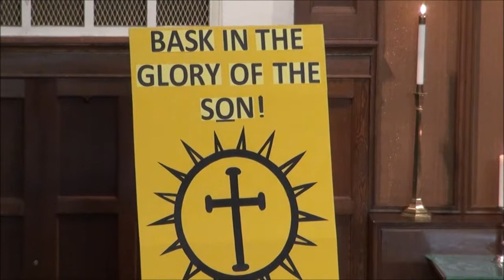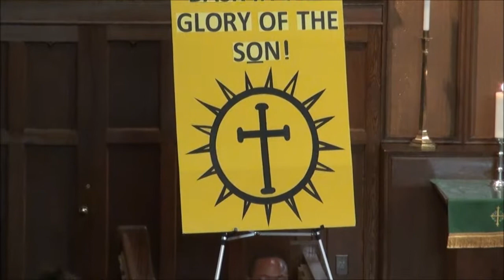19 08 04 Sermon Commit to Jesus's Diet